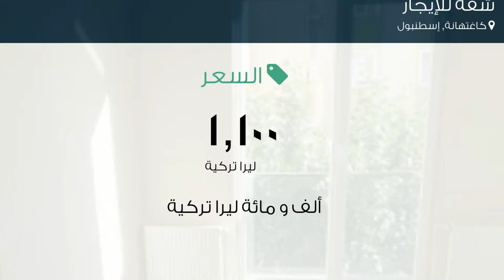شقة للإيجار في شارع كالي سوكاك, كاغتهانة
تفاصيل العرض:-

رقم: 1886251

ميزات:-

2 الغرف, 1 غرف أخرى, 1 عدد دورات المياه, 2014 سنة البناء, سكني, صالة